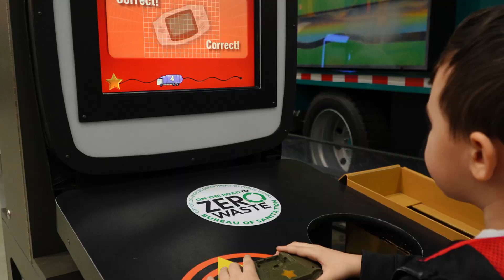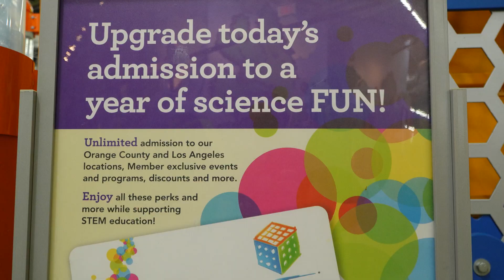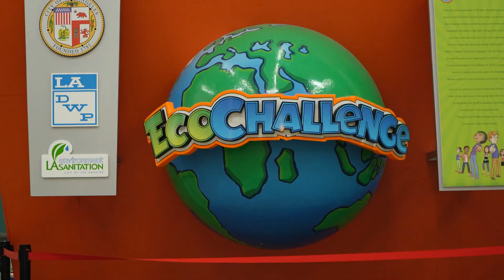Discovery Cube Los Angeles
Join us in exploring the Discovery Cube Los Angeles! A place created to inspire and educate young minds through engaging science-based programs and exhibits to create a meaningful impact on the communities in Los Angeles.

At Discovery Cube Los Angeles, a team of designers and educators are constantly creating on and off-site activities that cater to the needs of learners of all backgrounds. From kinesthetic and auditory to visual learning, the Discovery Cube has experiences for every child to learn, engage, and have fun.

Creator: @narekonanyan
Location: Los Angeles, CA
Camera: Sony FX30
Lens: Sony E PZ 18-105mm f/4